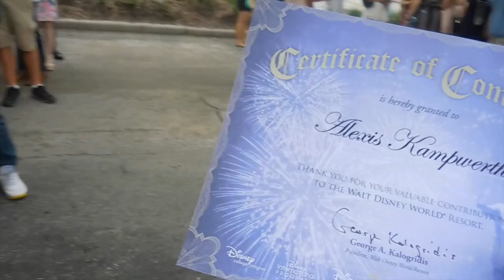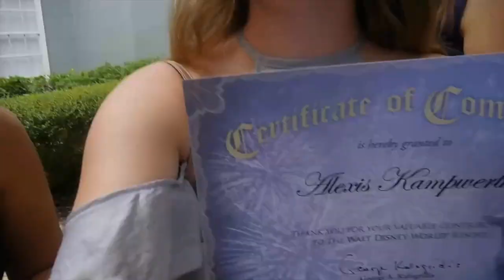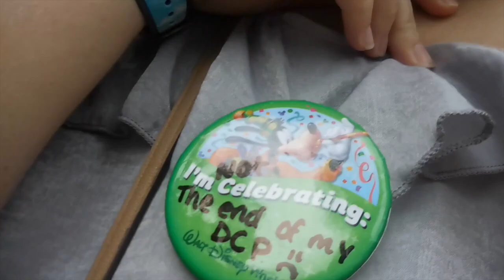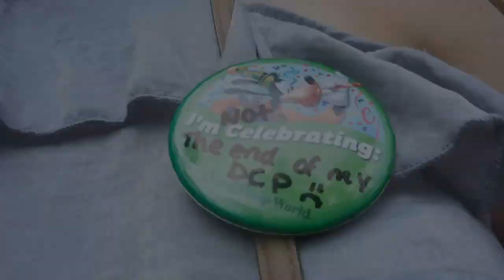Graduation! | DCP 2017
The end is near :( Jeni and I go to our service celebration to pick up our gifts and meet characters!